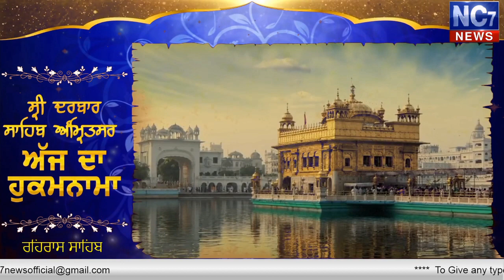Evening 20 Feb 2020 | Today's Hukamnama | Harmandir Sahib | Golden Temple, Amritsar | Nc7News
Keywords.-
1,hukamnama,
2 ,hukamnama sri darbar sahib,
3 ,sri darbar sahib amritsar,
4 ,today hukamnama sri darbar sahib,
5 ,todays hukamnama harmandir sahib,
6 ,todays hukamnama harmandier sahib golden temple amritsar,
7 ,todays hukamnama,
8 ,daily hukamnama from darbar sahib,
9 ,daily hukamanama from darbar sahib today,
10 ,20 feb 2020 evening hukamanama,
11 ,20 feb 2020 evening mukhwak,
12 ,hukamnama sahib,
13 ,daily hukamnama,
14 ,sri darbar sahib,